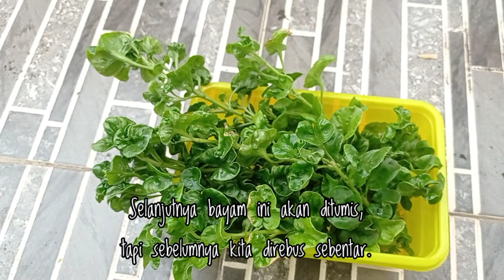Lakukan Tahap Ini Saat Masak Bayam Brazil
Panen Bayam Brazil dan Langsung Ditumis

BAHAN-BAHAN:

🌱Secukupnya        Bayam brazil
🌱 1 umbi                 Wortel
🌱 1 butir                 Telur (orak arik)
🌱 2 siung               Bawang putih (cincang)
🌱 2 siung               Bawang merah (iris)
🌱 Secukupnya     Gula pasir

🌱 Rebus bayam (selama 1 menit) angkat dan tiriskan (atau masukkan kedalam air dingin/suhu ruang)
🌱 Tumis Bawang, setelah layu masukkan telur, wortel dan bayam, aduk rata tambahkan garam, penyedap rasa dan gula.
🌱 Cek rasa jika sudah pas, angkat dan sajiakan